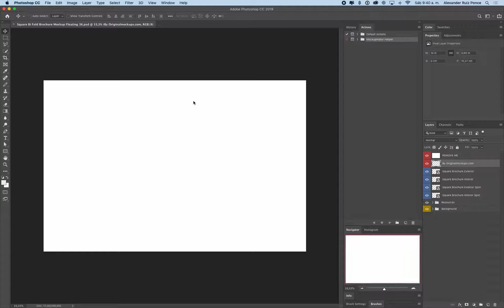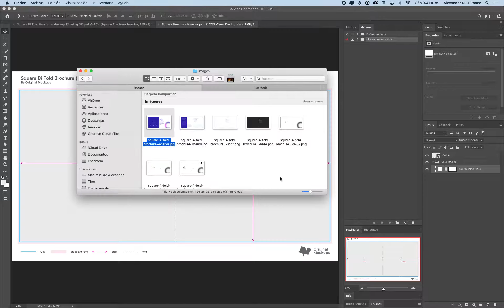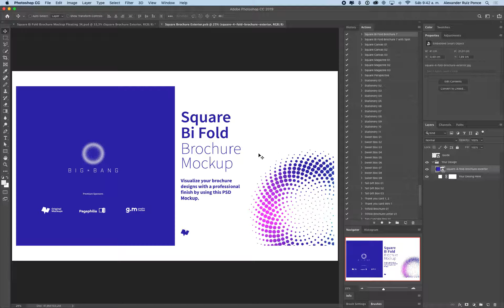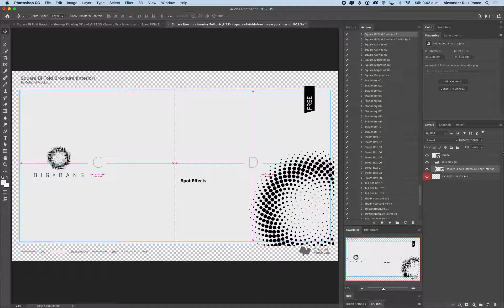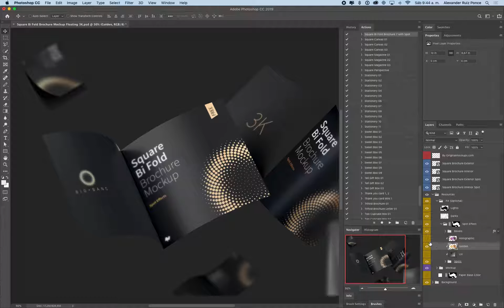DEMO Square Bi Fold Brochure Mockup Floating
A demostración video of how can you edit a PSD Mockup like the Square Bi Fold Brochure Mockup included as Freebie at original mockups.com.

This video also Illustrate how to enable the Spot effects including the golden, UV and holographic spot layer by using the actions of Photoshop.